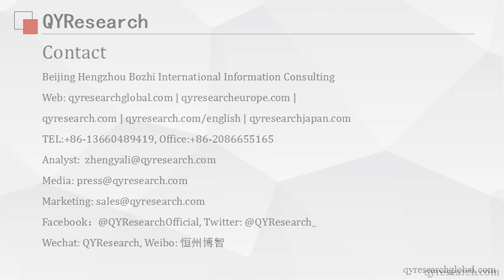QYResearch: Global Dicing Blades Market will Reach 256.78 M USD by 2022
Dicing Blade is mainly classified into the following types: Hub Dicing Blades and Hubless Dicing Blades. According to “ Global Dicing Blade Market Research Report 2017", These two types take up about 96.74 % of the total in 2016 in Global. DISCO has a certain amount of production of steel core blades.